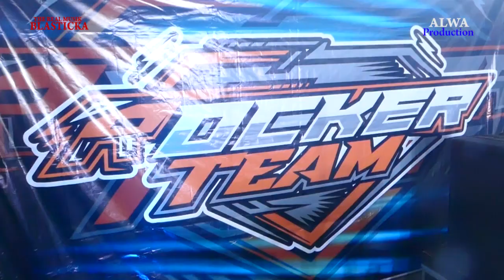Semata Karnamu Prales Jeni Happy party ROCKER team Feat Blasticka Noms kopi Krasak